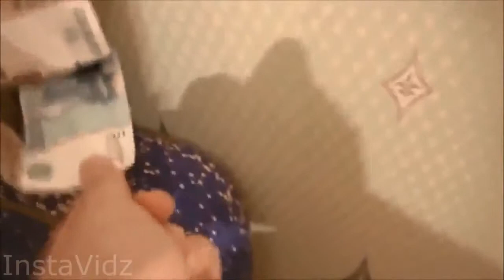Essayer De Ne Pas Rire Vidéo De Chat #7